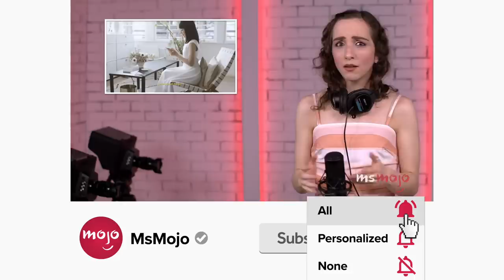Top 10 Movie Quotes That Only Millennials Understand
These are the movie quotes that only 2000s kids understand. We’re honing in on the most iconic and relatable quotes from movies released after the year 2000. Prepare to constantly say, “Hey, I understand that reference.” MsMojo ranks the movie quotes that only 2000s kids understand. What’s your favorite 2000s movie quote?